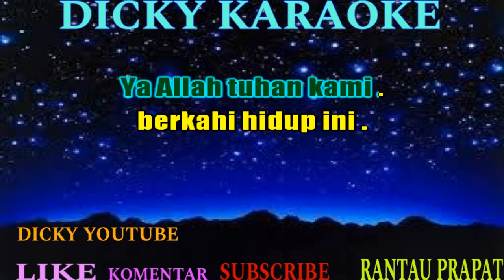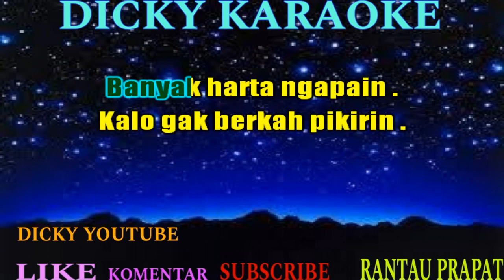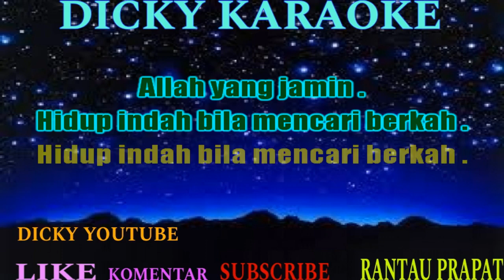WALI BAND CARI BERKAH KARAOKE KN 7000 NADA PRIA _ Dicky keyboard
WALI _ CARI BERKAH _ KARAOKE _ KN 7000 _ nada pria